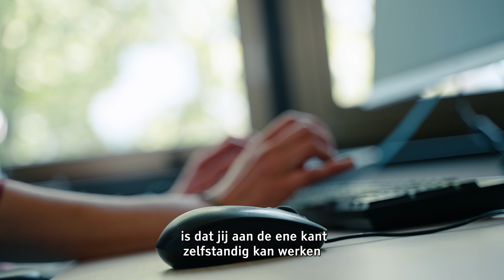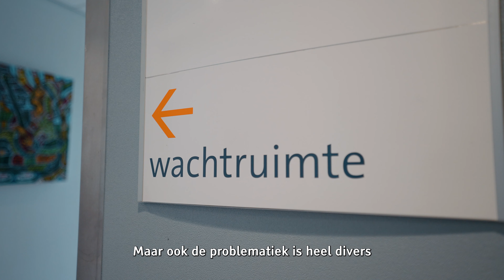Werken als GZ-psycholoog bij PuntP